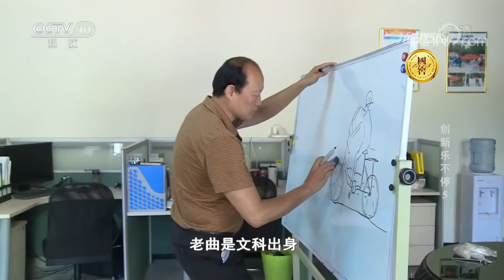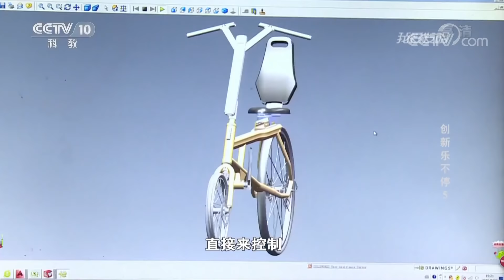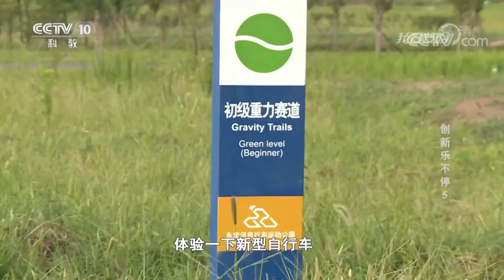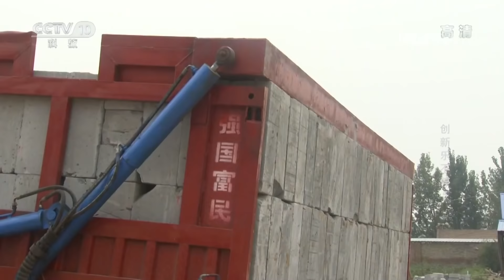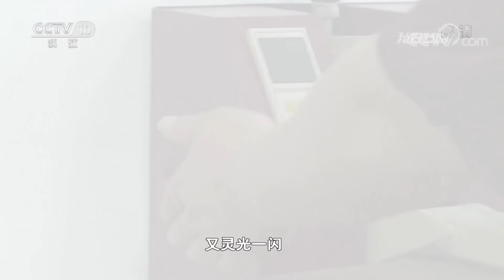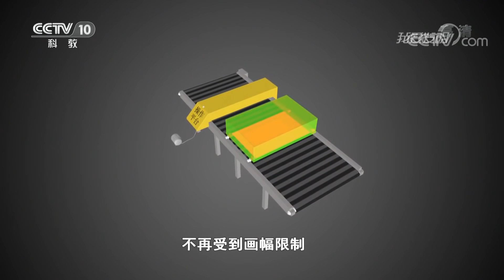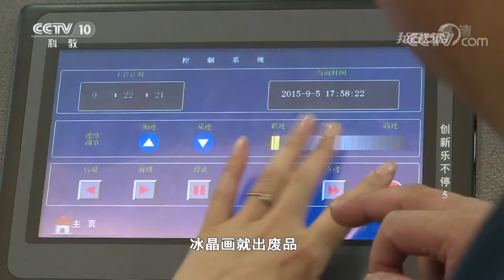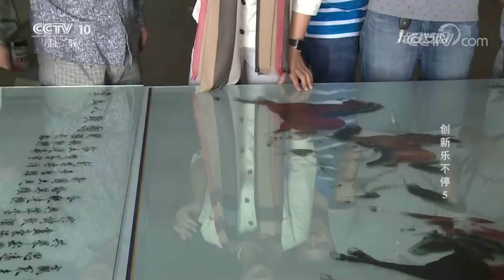《我爱发明》创新乐不停5 “躺着骑”的自行车你见过吗？ 20180919 | CCTV科教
本期节目主要内容：丁振辉和曲建凡发明的微躺式自行车，通过调整车体结构、蹬踏角度，使得微躺式自行车骑行起来更加灵活。商庆申发明的自动装卸车，可以快速完成装料的工作。郑兴礼研发了一种新型便捷制作玻璃艺术的机器，不仅省时省力，画质清晰，而且冰晶效果突出。